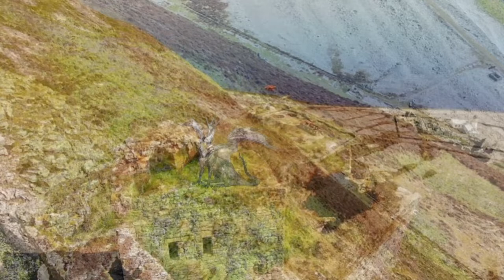Ailsa Craig castle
All of my photos of Ailsa Craig castle in 4 minutes